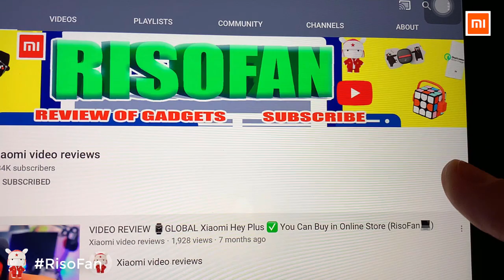New XIAOMI Geometry Fish Tank Aquaponics Ecosystem.